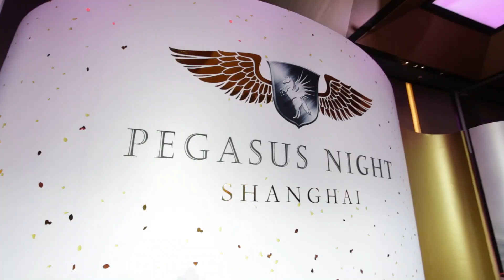RIWAY "Pegasus Night" July 2019 – Shanghai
惺惺相惜，与同样杰出的领导人共欢聚，RIWAY国际的高层与飞马领队携伴出席于上海进行的“飞马之夜” 。当我们越渐强大的同时，越珍惜彼此以及可以相聚的时光，大家都是RIWAY极为重要的一份子，让我们一起努力把这份情谊犹如细水般的经营下去。

Our outstanding leaders and their partners have gathered once again to attend RIWAY International's “Pegasus Night” held in Shanghai. While we are getting stronger as we expand our RIWAY family, let us not forget to treasure and appreciate each other. We are all part of this important family called RIWAY, let’s work together to make this companionship go even further.